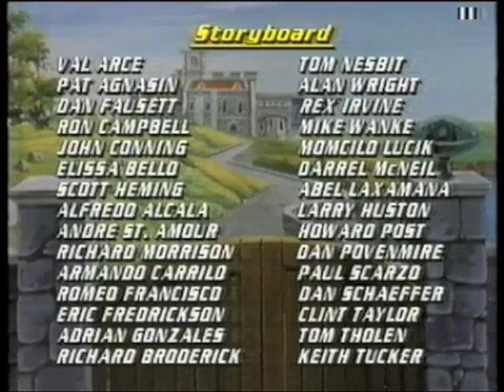James Bond Jr - Deadly Recall 3/3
Trevor becomes an agent of SCUM ?!